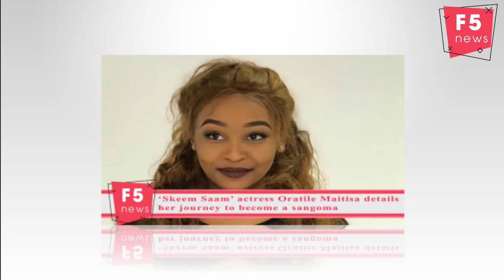‘Skeem Saam’ actress Oratile Maitisa details her journey to become a sangoma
Skeem Saam actress Oratile Maitisa, who plays the role of Eunice, has accepted her spiritual calling to become a sangoma, and the star told TshisaLIVE she is more than ready to embark on this journey.
Taking to Instagram recently, the star shared with her fans that she has become sangoma, posting images of her celebration when she donned traditional sangoma attire.
Speaking to TshisaLIVE about her spiritual journey that began during childhood, the star said it was tough but she believes she can help people with more than just her on-screen prowess.
“It wasn’t a walk in the park but it was fruitful. I learnt to be patient and it was worth it. It’s like being blessed. Praying is very easy for me. Knowing you have the ability to help people is amazing yet challenging because people come with different situations,” said Oratile.